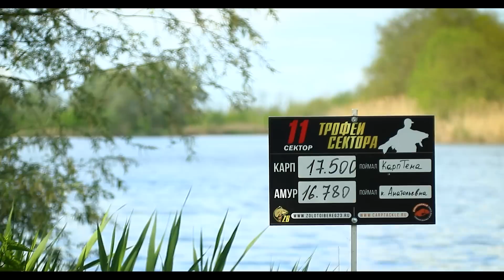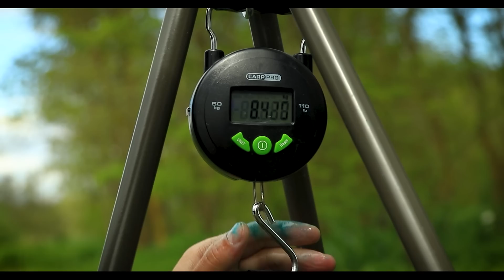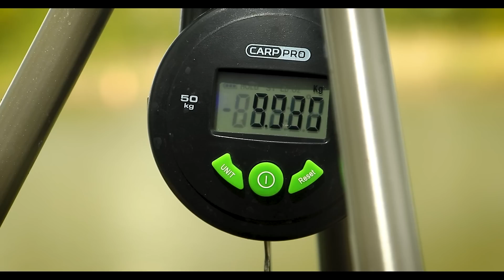ЛОВЛЯ ЧЕРНОГО И БЕЛОГО АМУРА ВЕСНОЙ 2023 . НА ЧТО ЛОВИТЬ АМУРА РАННЕЙ ВЕСНОЙ. Золотой берег